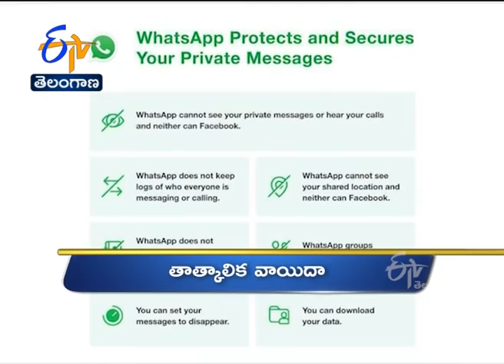6 AM | Ghantaravam | News Headlines | 16th Jan 2021 | ETV Telangana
6 AM | Ghantaravam | News Headlines | 16th Jan 2021 | ETV Telangana